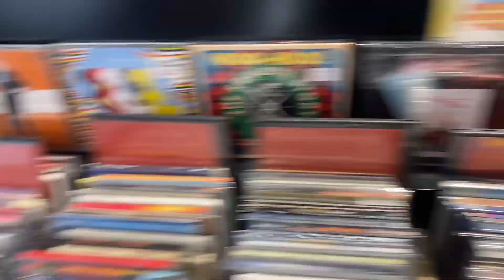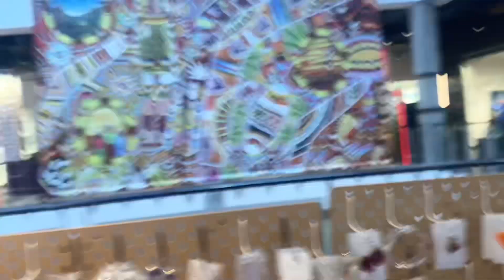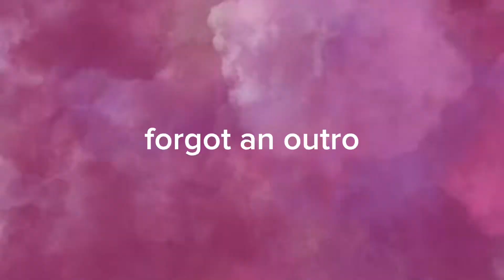Fangirling in Sydney City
Today we went around the city being annoying teen girls and fangirling over everything we see.

Includes reaction to Taylor’s first show after Speak Now (Taylor’s Version) was released!